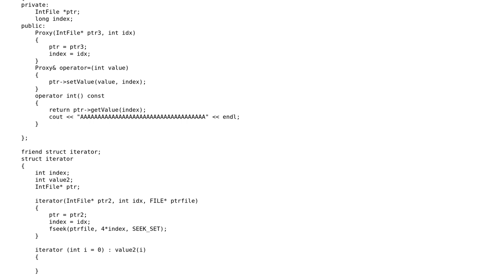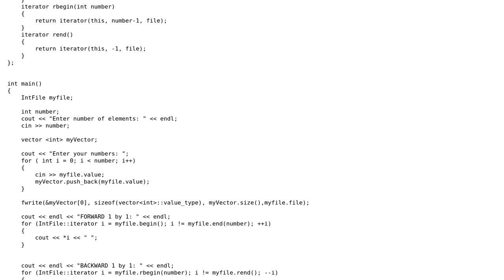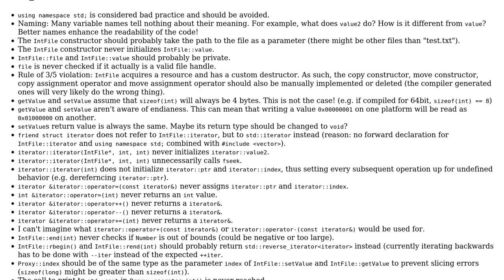Custom iterator and proxy pattern C++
With thanks & praise to God, and with thanks to the many people who have made this project possible! You are responsible for your own actions.